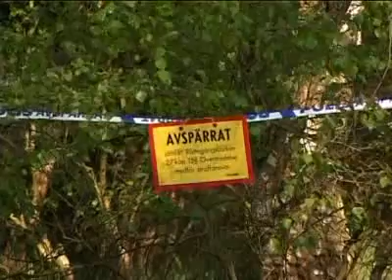Kroppar i sjö kan vara försvunna paret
Två döda människor har hittats i en sjö i Skåne. Polisen misstänker att det kan vara det försvunna paret som inte setts sedan i januari 2007. Kropparna ska nu bärgas.

Publicerad på hd.se tisdag 13 maj 2008.